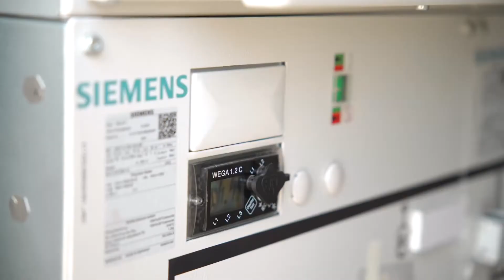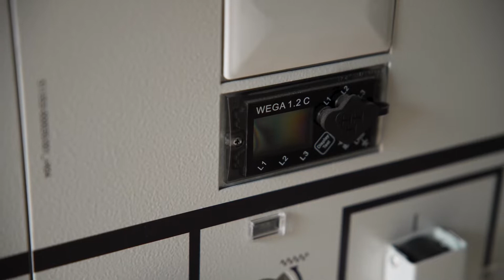Hoe maken we Traaise Warmte?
Na vijf jaar puzzelen is donderdag 6 oktober 2022 het eerste Terheijdense huis op het Traais Warmtenet aangesloten. De primeur is voor Thomashof 10, waar de gasketel eruit ging en duurzame warmte ruim baan kreeg. Precies wat we als TEC voor ogen hebben.

Na de Thomashof gaan we door. Stap voor stap, straat voor straat, sluiten we ons dorp aan op warmte van eigen makelij.

Hoe we onze eigen Traaise warmte maken leggen we je uit in deze video.